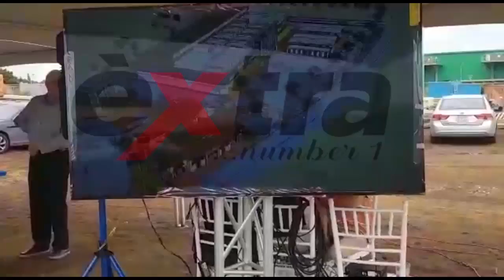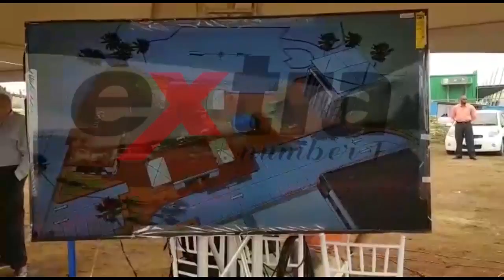“Ground Breaking” La Curacao Mega Retail Store